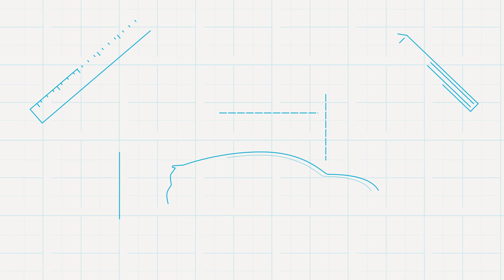أجي نشفو كيفاش كتخدم طموبيل هيبريد, أو علاش كتحافظ على الجيب